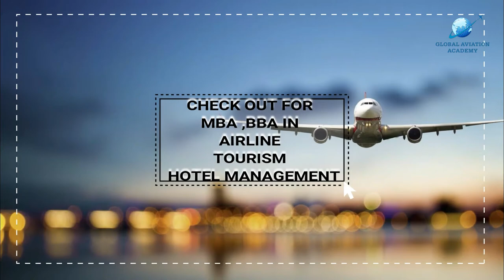Global Aviation Academy